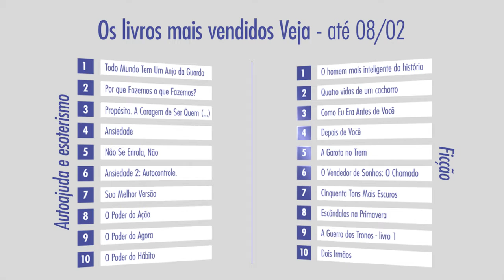TAD Arqueiro 1 com lista mais vendidos 2017 02 07